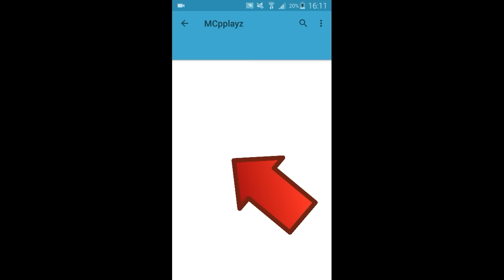Pixel Gun 3D - 1v1 With Royal Death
Welcome to a brand NEW Video! :D

  ♢Social Stuff♢
- Kik: MCpplayz

- ID: 47007440
- Clan: YT-Army